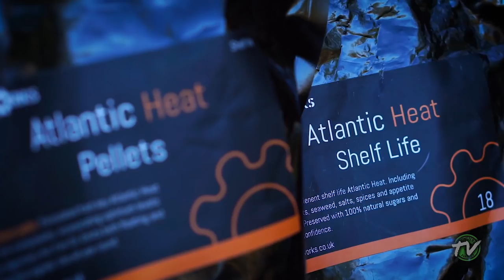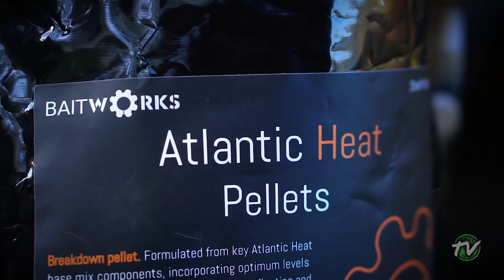**SYNDICATE SUCCESS WITH MATT CLARKE- MONSTER PARTICLES TV**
Sometimes when you go fishing, you have a session to remember!

This might be because you caught one of the largest fish in the lake, it might be because you caught loads or it might just be because you enjoyed your time on the bank! In this film, Matt Clarke certainly has a session to remember! Not only does he catch plenty of carp but he also catches a couple of the largest fish in the lake!

Using our 'Hemp & Snail' mix certainly contributed towards his success and by adding a few different ingredients to his mix and doing something a little different, he kept the bites coming!

Check out our "Monster Deals' as we always have deals to help you stock up the freezer with highest quality particle for the best possible price!